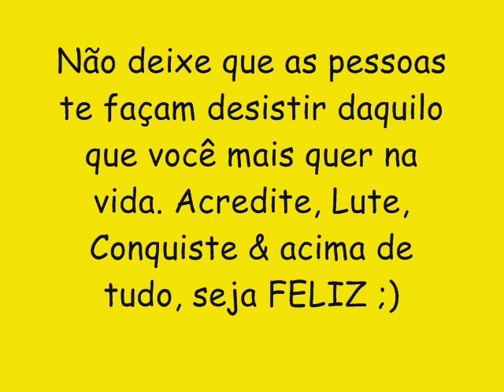ALISSON MAXX CD NOVO LANÇAMENTO 2016 - GATA DA ACADEMIA